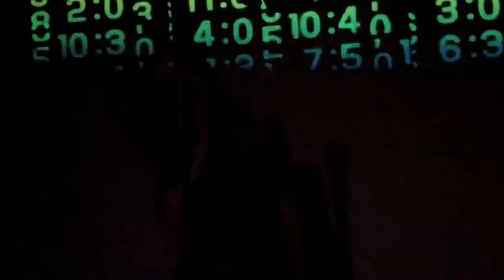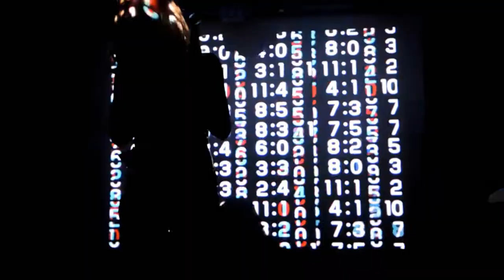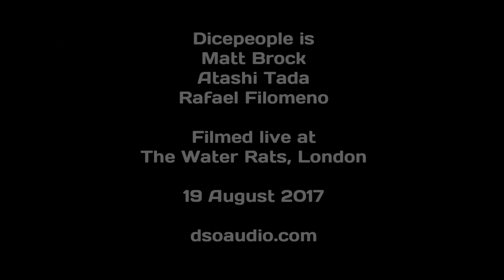Dicepeople - "Live at The Water Rats, London - 19 August 2017" (full show) | dsoaudio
Setlist:

1.) Seek, Locate
2.) One Sun
3.) The Doll House
4.) Invader
5.) Borderline
6.) Synthetic
7.) Strangelove (Depeche Mode)

Where you can also find hundreds of gig reviews, music reviews, interviews, downloads and more of electronic/alternative music.